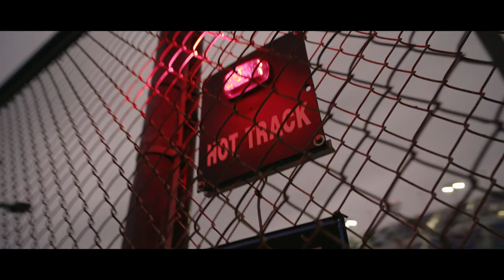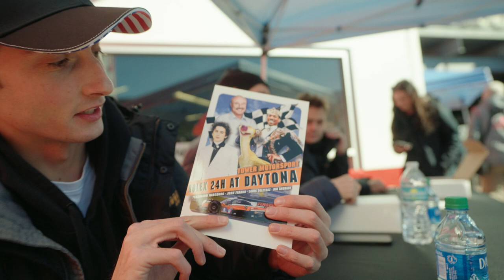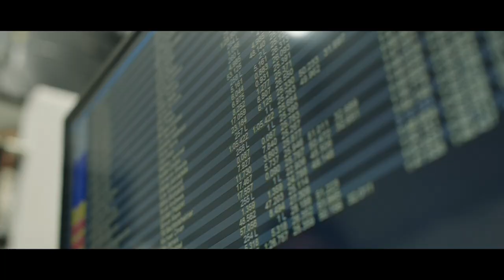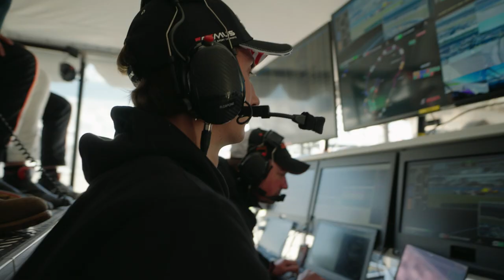We lost the Rolex! - Daytona 24 recap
The 9-minute summary of our 24 hours at Daytona. We fought for the win until the very end.  Until next time, Rolex 24.